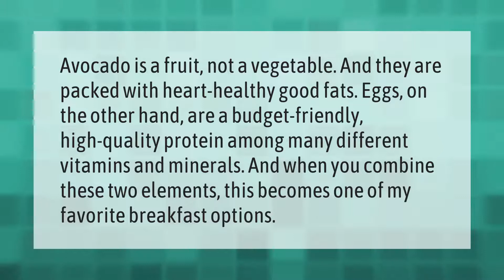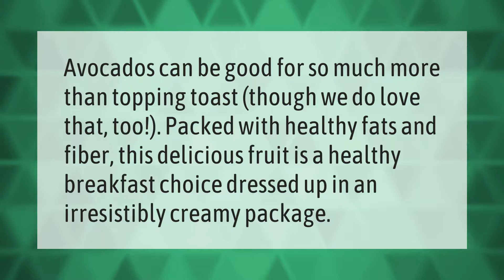Is Avocado and Egg healthy?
00:00 - Is Avocado and Egg healthy?
00:39 - Can you lose weight eating avocados?
01:05 - Can I eat an avocado for breakfast?

Laura S. Harris (2021, April 5.) Is Avocado and Egg healthy?
    AskAbout.video/articles/Is-Avocado-and-Egg-healthy-209138